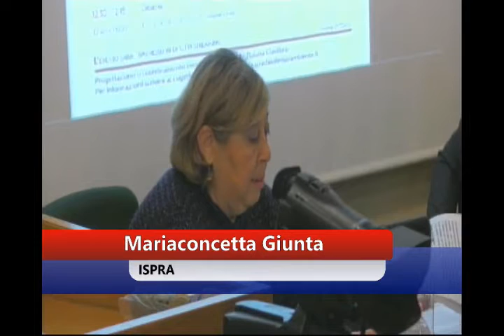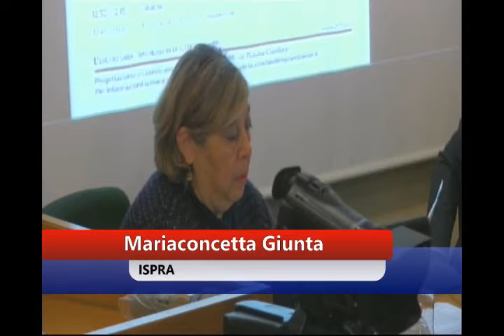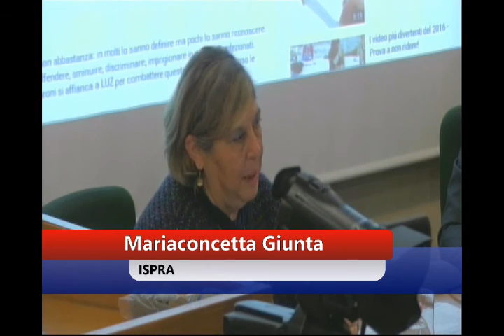Mariaconcetta Giunta (ISPRA)